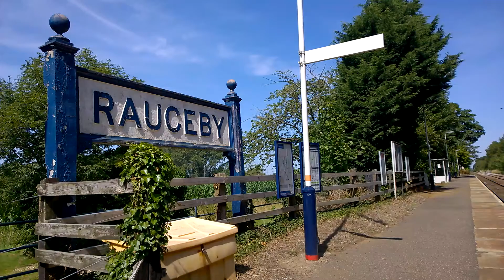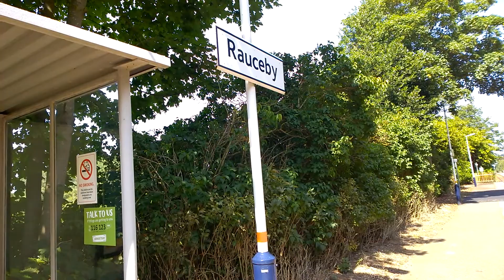Rauceby Train Station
Train Service From Nottingham To Skegness Calling At Ancaster